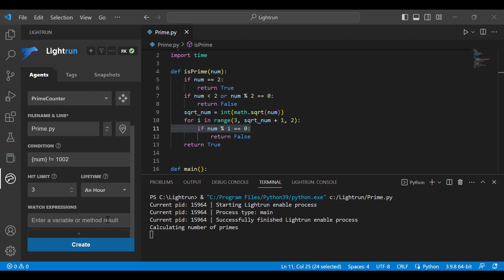How to Create a Lightrun Conditional Snapshots for Python in VsCode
Customize your snapshot conditions using Lightrun's intuitive syntax. Specify when and where snapshots should be taken, based on specific values or code execution paths.

Run your code and watch as Lightrun automatically captures snapshots when the specified conditions are met. These snapshots provide valuable insights into the state of your application at critical moments.

Analyze the captured snapshots effortlessly. Lightrun's user-friendly interface allows you to review and explore snapshots, inspecting variables and stack traces to understand the exact context in which they were taken.